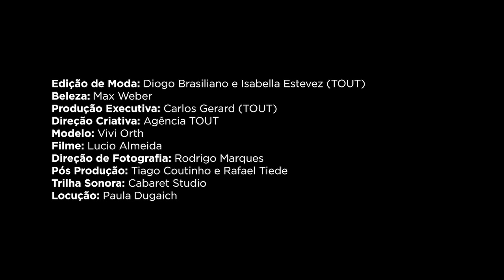Fashion Film L'Officiel Brasil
Edição de Moda: Diogo Brasiliano e Isabella Estevez (TOUT)
Beleza: Max Weber
Produção Executiva: Carlos Gerard (TOUT)
Direção Criativa: Agência TOUT
Modelo: Vivi Orth
Filme: Lucio Almeida
Direção de fotografia: Rodrigo Marques
Pós Produção: Thiago Coutinho e Rafael Tiede
Trilha Sonora: Cabaret Studio
Locução: Paula Dugaich